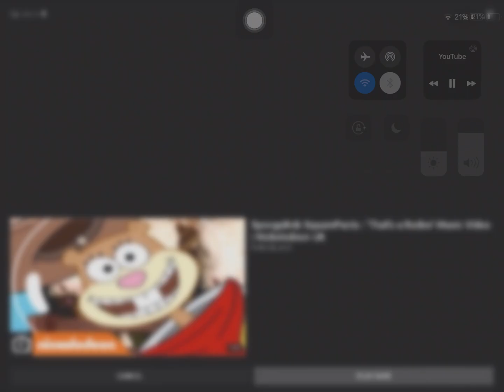The Winx Club cries for Tecna’s death and Helga Pataki gets angry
Ha ha ha ha ha ha ha ha ha ha ha ha ha ha ha ha ha ha ha ha, the Winx Club deserved it for losing Tecna in the Omega Dimension!

Note: I like Hey Arnold!

Note 2: I hate Winx Club